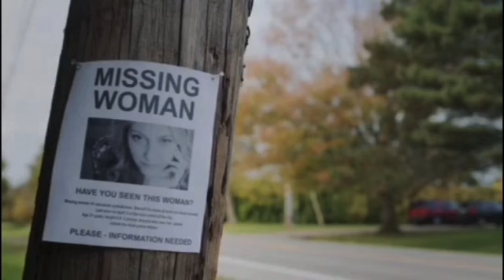Tale’s From A Bewitched Walking Stick (The Full Story)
If you have a story, and would like it to see it featured on this channel, please submit it to
r/CreepyGeeksta on Reddit. (Disregard Rule #3.) Full length stories are now permitted.

Submitting a story DOES NOT guarantee that it will be used.

If you would like to add some cream and sugar to my coffee, just the way I like it. Please go to:

Story written by: u/OpinionatedIMO (aka Bo Bandy)

Narrated by: Mikey Zee (Formally known as CreepyGeeksta from the now defunct “The Geek Show” Narration Channel.)

Original stories can be found on their individual posts

This narration may slightly defer from the original written story.

This is done to keep the flow of the story consistent, and is perfectly legal under the umbrella of Poetic License.

Story read with authors permission.

Additional photo credits:

“Husky” photo: Bo Bandy
“Keys” photo: Mikey Zee

All rights to this story belong to the author.

All rights to the photo(s)/video(s) belong to the creator(s).